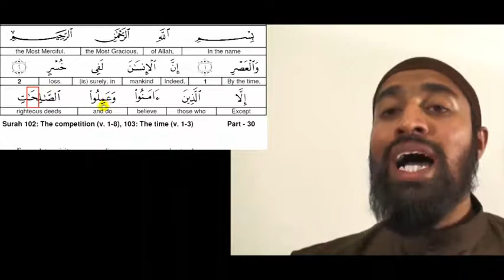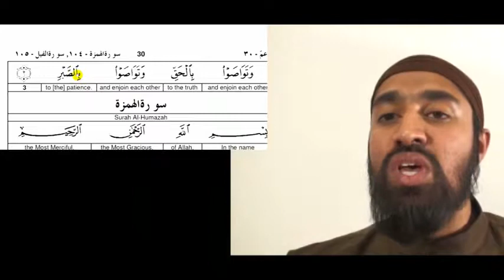ISLAMIC VIDEOS Surah 103 Tajweed Follow up Video Tutorial in English